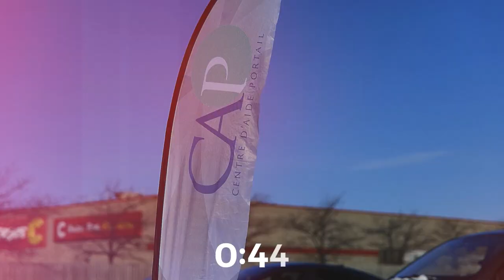Gaétan Brassard - Un Dieu pour ce temps d'indécision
Série Un Dieu pour un temps comme celui-ci
26 février 2023